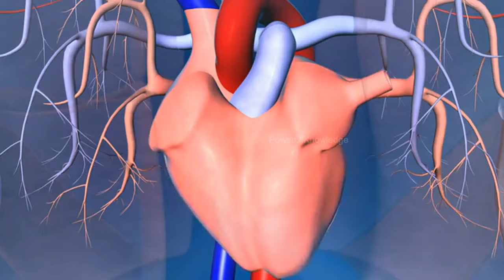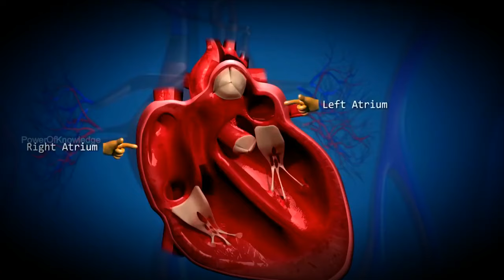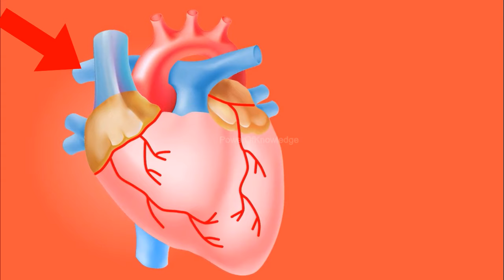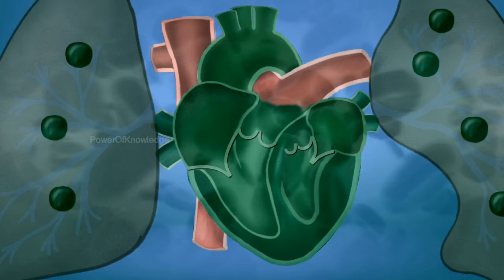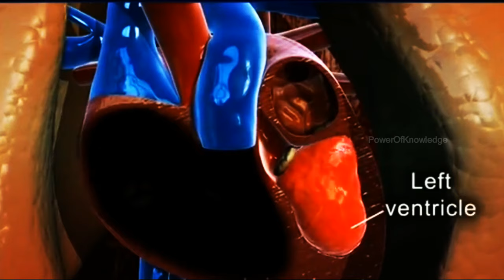Working Of Human Heart (Urdu/Hindi)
The right side of your heart receives oxygen-poor blood from your veins and pumps it to your lungs, where it picks up oxygen and gets rid of carbon dioxide. The left side of your heart receives oxygen-rich blood from your lungs and pumps it through your arteries to the rest of your body.